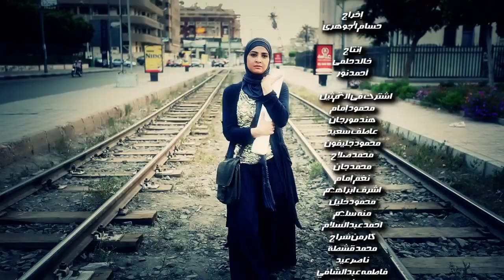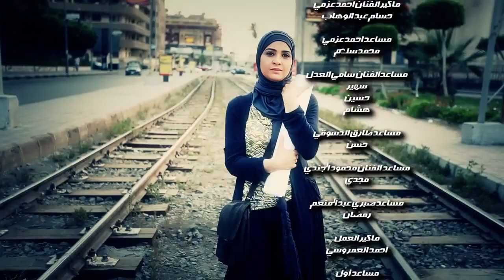مسلسل أخت تريز - حنان ترك - الحلقة 4 الرابعة | O5t Treaz- Hanan Tork - Ep 04 - HD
يتناول المسلسل العلاقة بين الأقباط والمسلمين من خلال قصة فتاتين توأم افترقتا وهما رضيعتين، خديجة عاشت مع أسرة مسلمة، وتريز مع أسرة مسيحية، وتتوالي الأحداث وتتصاعد حتى تلتقيا دون أن تعرف كلا منهما الأخرى.

ﺇﺧﺮاﺝ: حسام الجوهري
ﺗﺄﻟﻴﻒ: حمدي عبد الرحيم - هشام ابو المكارم
طاقم العمل: حنان ترك - أحمد عزمي - سامي العدل - محمود الجندي - سميرة محسن - طارق دسوقي

مشاهدة مسلسل أخت تريز الحلقة الرابعة
مسلسل أخت تريز يوتيوب
مسلسل أخت تريز كامل HD